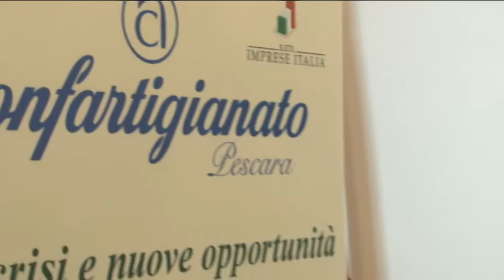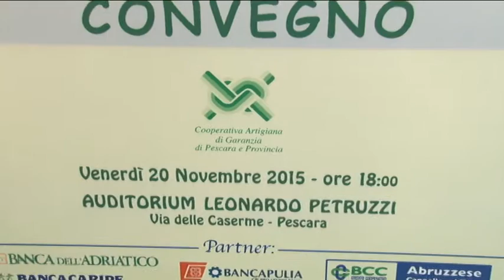Confartigianato. Perse 700 imprese nel 2015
Dati allarmanti quelli presentati da Confartigianato che mostra nei primi 9 mesi del 2015 la chiusura di 700 attività sul territorio regionale.